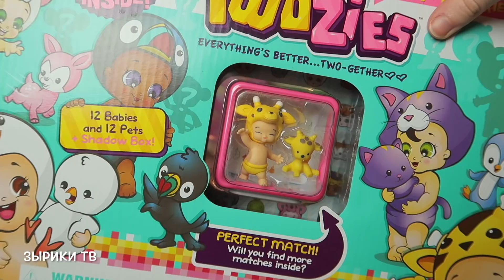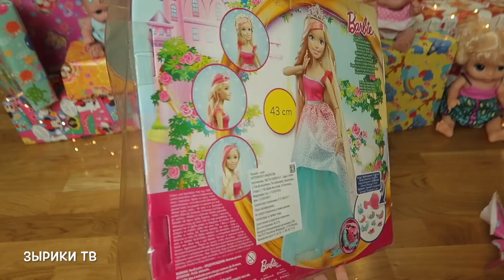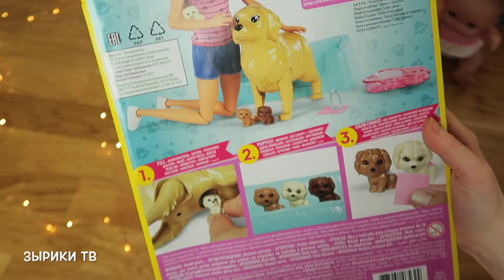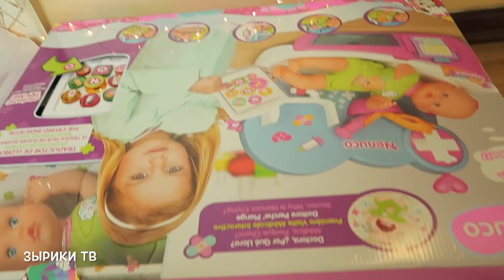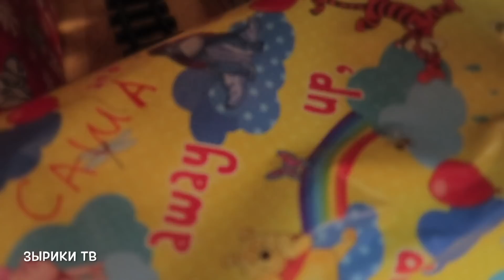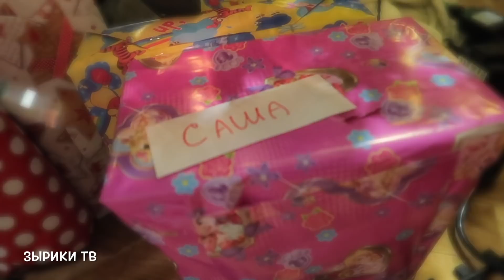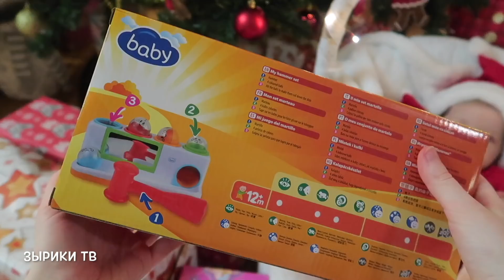Куклы Пупсики Беби Элайв и Реборн. Распаковка Подарков: Игрушки для Девочек Зырики ТВ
Вас приветствует детский канал Зырики ТВ. Истории про кукол, пупсиков и другие игрушки. Мы играем в куклы, сочиняем разные добрые и поучительные истории для детей. играем в игры дочки-матери. Наши герои - это пупсики Иришка, Каришка и Маришка. А еще у нас много кукол Беби Элайв, Беби Бон